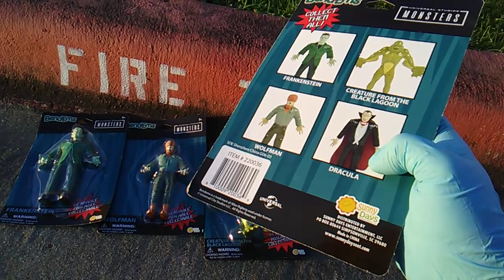Universal Monsters! Bend'ems! Wolfman, Gillman, Dracula + Frankenstein! Bend-Ems, Bendems, Bend Ems!